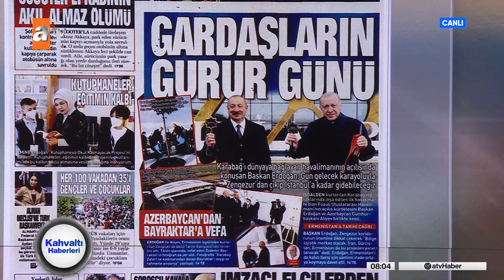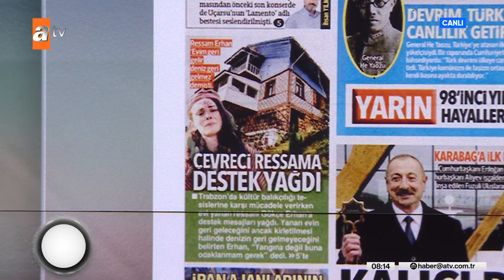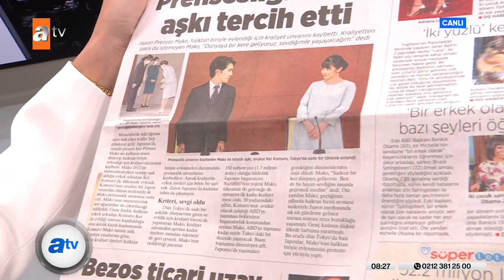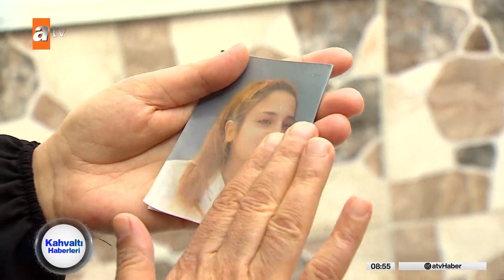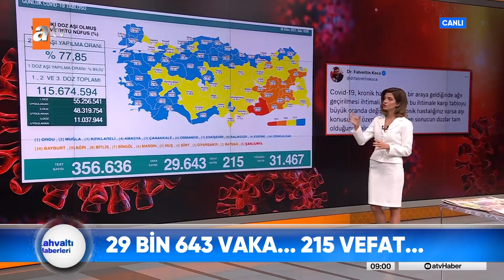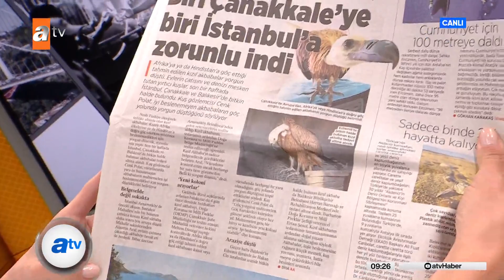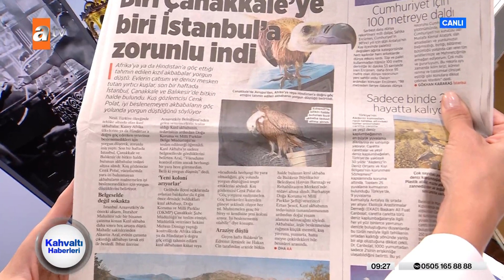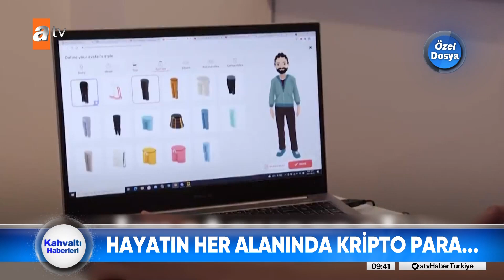Kahvaltı Haberleri | 27 Ekim 2021